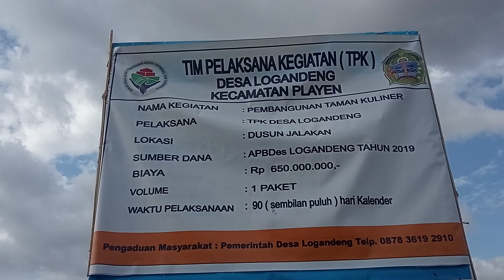Proyek taman kuliner 650 juta Logandeng Gunungkidul tak ada Konsultannya ?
Gunungkidul- media pastvnews.com, adanya dana desa bisa untuk berbagai proyek  dengan  penggunaan yang tranparansi maka desa  dan masyarakat akan lebih maju .
Salah satu proyek yang di danai dengan dana desa adalah taman kuliner senilai  Rp. 650.000 di desa Logandeng Playen  Gunungkidu, dan l seperti pengamatan media ini, ternyata proyek  taman kuliner  ini tak dilengkapi keterangan  yang jelas, seperti adanya master plant, situasi gambar, Total H O K dan alat pendukung informasi lainnya.
Dalam UU desa nomor  6  tahun 2014 penggunaan dana desa itu harus mengedepankan transparansi  pasal   4 Huruf  E, menyebutkan  Pemerintahan Desa harus yang profesional, efisien dan efektif, terbuka, serta bertanggung jawab;
Papan nama  proyek yang ini justru hanya menulis TPK, mencantumkan besaran proyek dan sumber dari DD dan juga tidak ada pihak ke 3 atau  rekanan pengawas.
Menurut warga sekitar  yang ditemui media ini 1 November 2019 namun tak mau di sebut namanya dalam pemberitaan Dia mengatakan proyek sebesar ini kenapa tak ada pengawas oleh sebab itu maka jelas ini rawan hasilnya karena, tidak ada yang tahu seperti apa spek bahan materialnya, artinya tentu kedepan akan memunculkan pembicaraan terkait kualitas, nah karena ini dana desa maka  seharusnya terkait HOK pun juga wajib di cantumkan agar dapat direalisasikan.

Sementara itu salah satu tenaga kerja  membidangi besi mengaku di bayar 70 ribu perhari. Ya  bayar itu beda beda ada yang 70, tukang besi 80 dan tertinggi 90 untuk tukang kayu atau begesting kata pak Giman, kalau yang lain saya tidak tahu pak 'pungkasnya  (tim red)